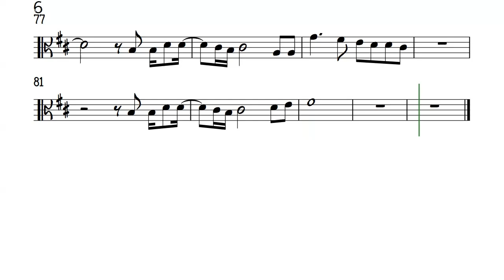KNIFE by Rockwell Viola Lower Key Sheet Music Backing Track Partitura